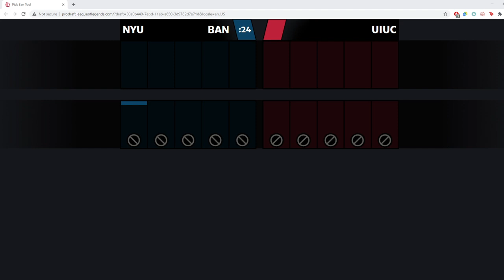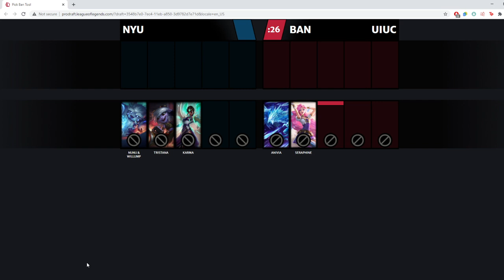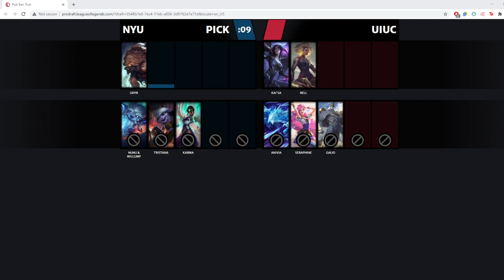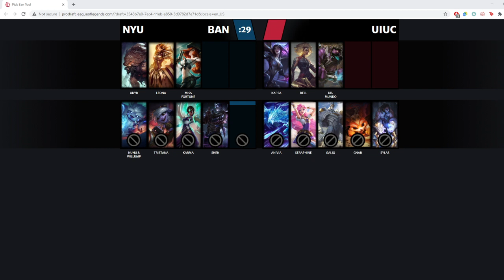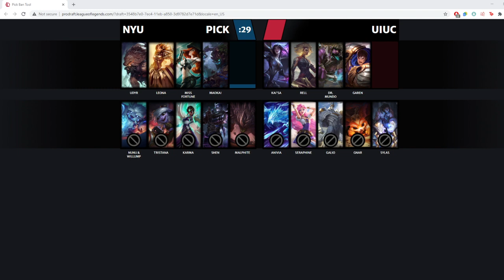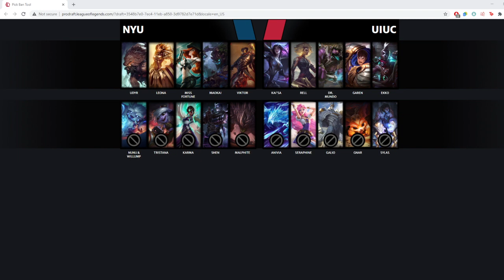NYU Lavender vs UIUC Illinois University | CSL Star League Playoffs Week 3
2021 CSL Star League League of Legends - Playoffs Week 3
New York University Violet vs University of Illinois Urbana-Champaign Illinois University